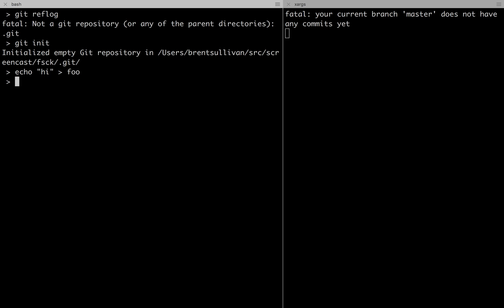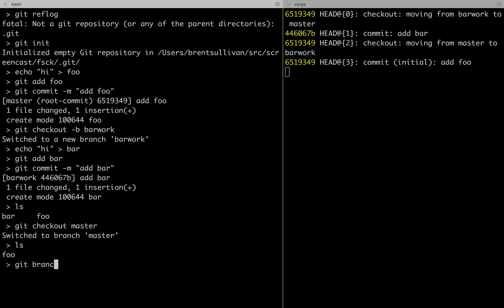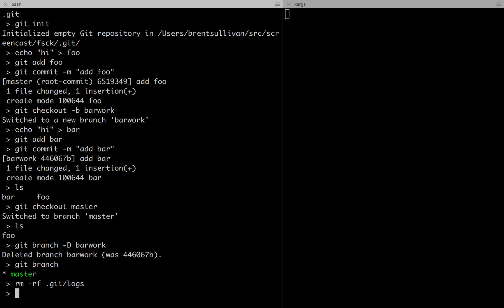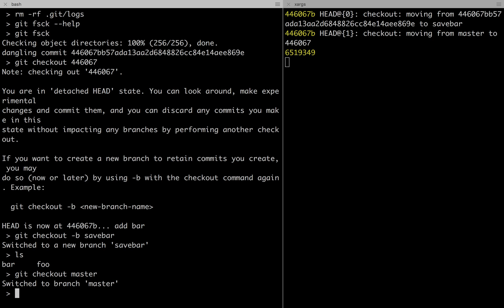Resurrecting a lost commit with Git's fsck command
I show how to resurrect a lost commit using Git fsck instead of Git reflog.